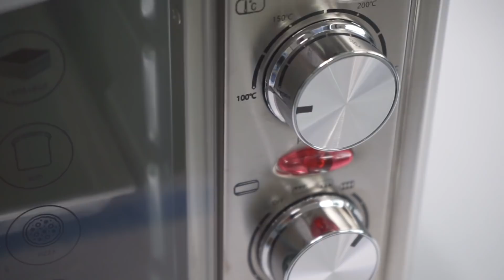Roti Sisir Pandan II Super Empuk, Super Lembut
Bahan:
500 gr Tepung terigu protein tinggi
110 gr gula pasir
11 gr ragi instan
4 gr bread improver
20 gr susu bubuk full cream
2 btr kuning telur
1 btr telur utuh
100 ml susu cair
100 ml air es
50 ml air pandan suji
1 sdt pasta pandan
100 gr mentega
5 gr garam

Cara membuatnya:
1. Campur semua bahan kering, aduk rata. Tambahkan telur, susu dan air, uleni hingga bergumpal-gumpal. Masukkan mentega dan garam, lanjutkan uleni hingga kalis dan elastis.
2. Bulatkan adonan. Diamkan selama 15 menit.
3. Potong timbang adonan @30gr (7 buah) untuk loyang roti sisir 15cm. Dan @40 gr untuk loyang roti sisir 22cm (10 buah). Diamkan 15 menit lagi.
4. Ambil satu bulatan, gilas memanjang oval. Lipat dua, olesi salah satu sisinya dengan butter, susun dalam loyang. Diamkan selama 1 jam, hingga mengembang dua kali lipat.
5. Poles dengan bahan polesan. Panggang dalam oven suhu 200’C, selama 20 menit. Angkat. Segera polesi dengan butter.

Spesifikasi MIXER MITO MX100
✅5 L kapasitas
✅3 hook ( planetary, doughhook, beater)
✅bisa ngadon donut/roti, tepung kering max 500 gr
✅Powerfull mesin 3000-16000 RPM ( rata rata mesin power 8000 rpm)
✅ada TERMOSTAT “ alat deteksi panas” berhenti jika mesin kepanasan untuk mencegah kerusakan
✅12 kecepatan
✅garansi 1 tahun
✅harga Rp.1.790 jt

OVEN FANTASY
💎Oven 33 L
💎 KIPAS /CONVECTION
💎LAMPU
💎ROTISERRIE
💎LOW WATT 450 W-850 watt ( akan menurun secara berkala)
💎Loyang : Lebar 35 Cm x 29-30 cm
💎bisa panggang 2 tingkat ( untuk kue kering)